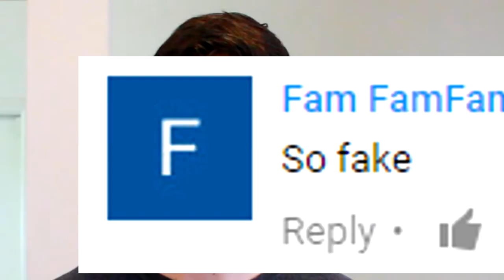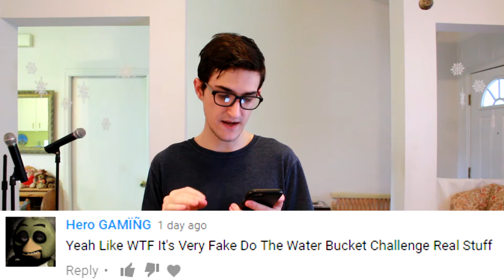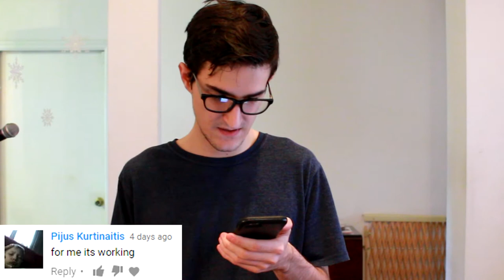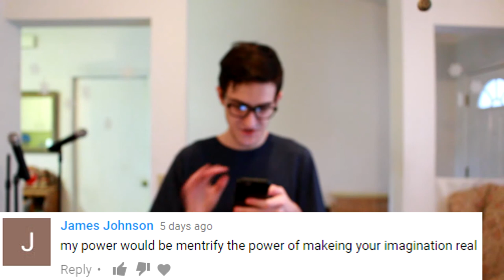READING HOW TO GET SUPER SPEED COMMENTS! 2